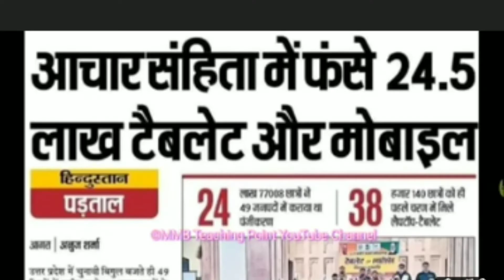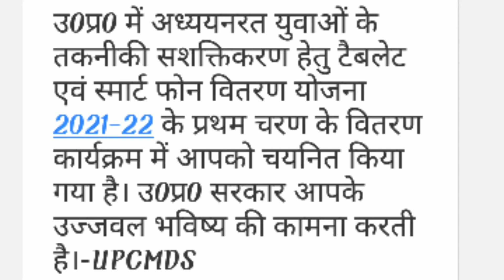बड़ी खबर, Up Tablet Yojna Latest News, Tablet Up Government 2021, Up Tablet Yojna Registration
Friends is video me maine apko bataya hai bahut hi बड़ी खबर, Up Tablet Yojna Latest News, Tablet Up Government 2021, Up Tablet Yojna Registration

ummid karta hu video apko kafi acchi lagi hogi

For Purposes Such se Criticism, Comment, news reporting, Teaching, Scholarship And Research,

up tablet yojana 2021
up tablet yojana latest news today
up tablet news today
up free tablet distribution achar sanhita
up scholarship latest news todasmartphone yojana latest news
up free tablet yojana 2022
up tablet
yogi